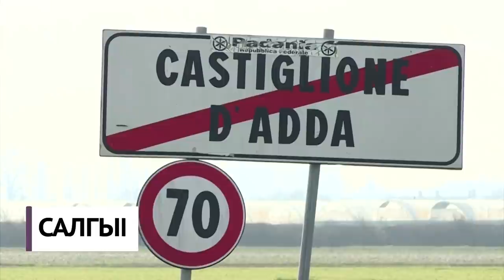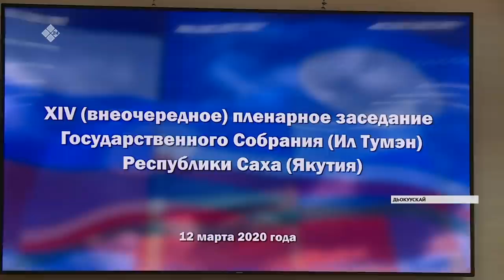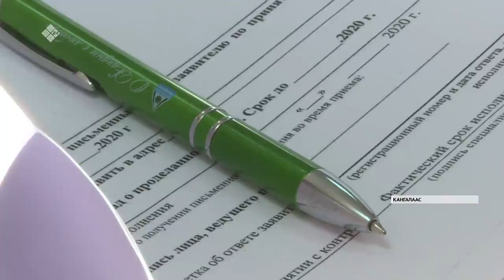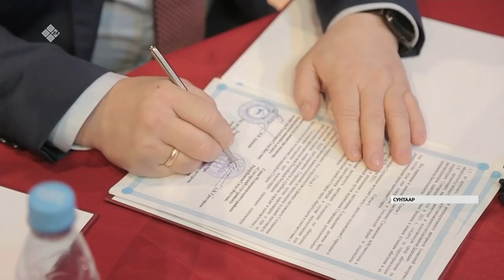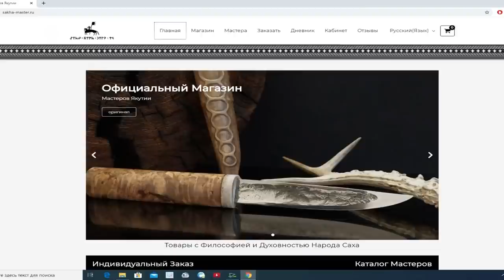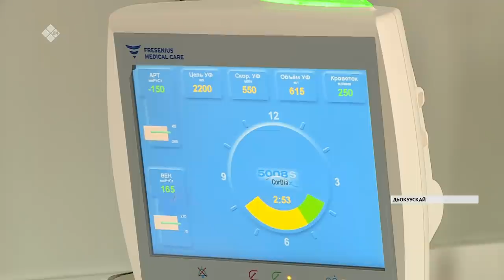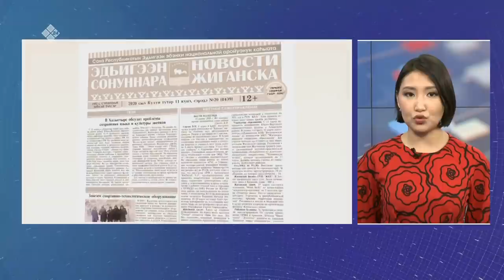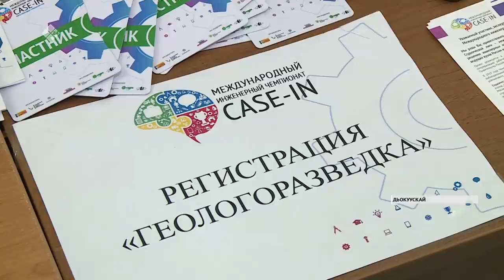Кунтэн кун. «Саха Сирэ» информационнай биэрии (14.03.20)